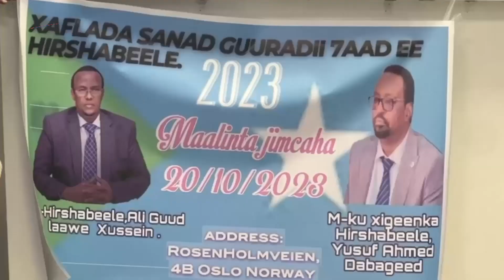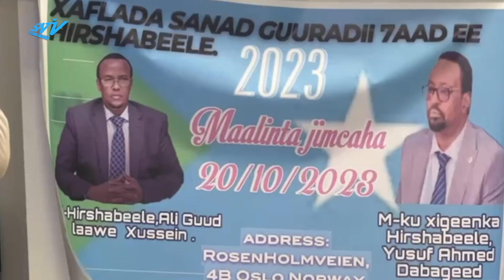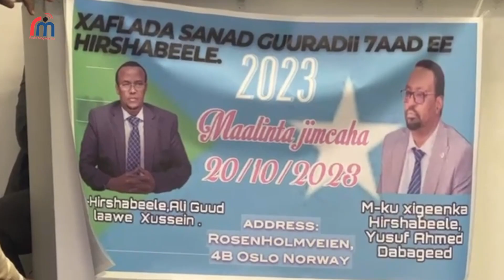Munaasabad lagu xusayay aas aaskii dowlad goboleedka Hirshabeelle ayaa lagu qabtay Magaalada Oslo